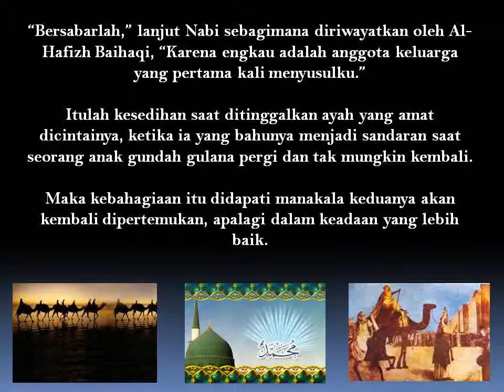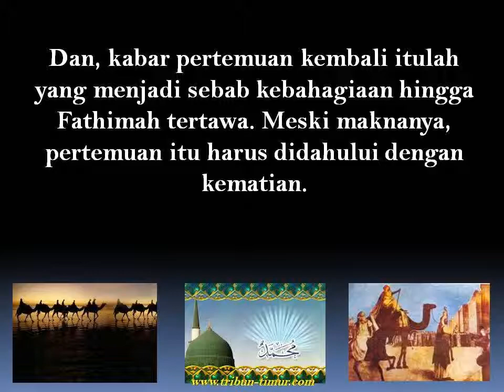Penyebab Fathimah Tertawa saat Rasulullah Wafat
Kesedihan saat ditinggal mati akan lebih terasa ketika yang dicabut nyawanya adalah ibu, bapak, suami atau istri, anak, kakak, adik, ustadz, murid, maupun orang-orang yang memiliki kedekatan perasaan khusus.

Kesedihan itulah yang dialami oleh Fathimah az-Zahra ketika mengetahui bahwa ayah yang amat disayanginya-Rasulullah Shallallahu ‘Alaihi wa Sallam-akan menghadap keharibaan Allah Ta’ala.

Lantaran sedihnya itu, Fathimah menangis. Anehnya, sesaat setelahnya, Fathimah pun tertawa. Jika ia menangis lantaran sedih, lantas apakah yang menyebabkan ia tertawa setelahnya?